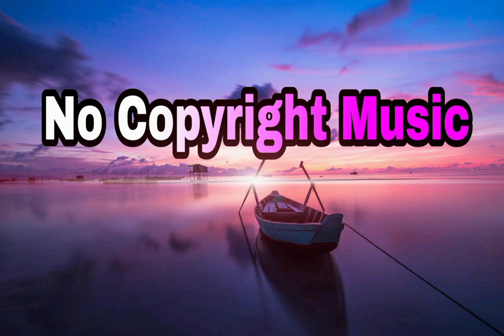Upbeat -Pop Music |No Copyright Music| Music Edition 2022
Your Queries 👇👇
No Copyright Music
Bina Copyright Ka Music
Youtube Par Bina Copyright Ka Music

You Can Use This In Your Video

Copy And Paste 👇
Uobeat-Pop Music Edition 2022
Music Beat -Mukesh Balotiya